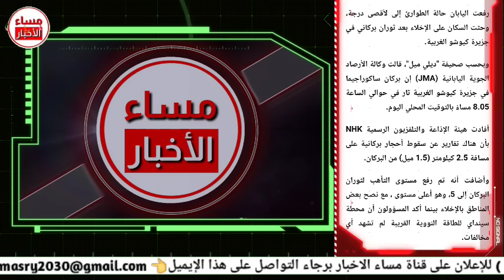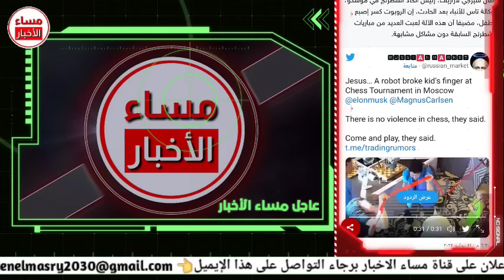عاجل جدا جدآ جولة حول العالم وأهم أحداث اليوم واخر المستجدات world and Arab News Today